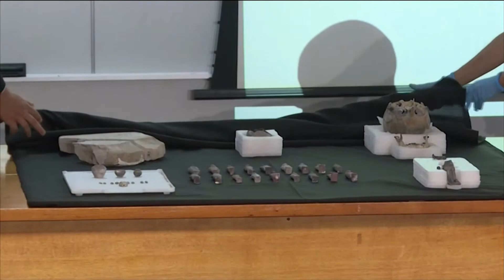Horizonte Notícia | 09/05/19